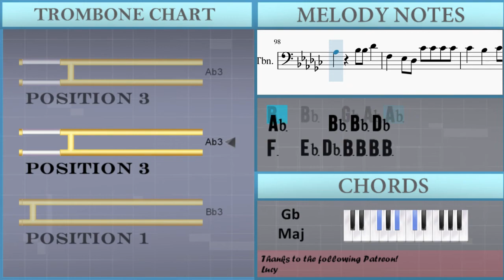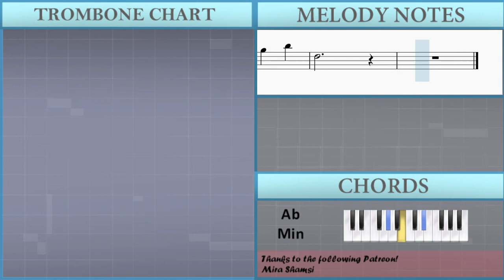How to play Without Me by Halsey on Trombone (Tutorial)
The easiest way to learn how to play Without Me by Halsey on the trombone. It's a trombone tutorial for Without Me by Halsey.

EasyMusicLesson teaches you to play the your favorite instrument, through easy and simple animation so that you too can learn how to play Without Me by Halsey on the trombone easily. A trombone tutorial with visual animation graphic.

Chords of Trombone arrangement:
Eb Min   Gb Maj   Db Maj   Ab Min   Eb Min   Gb Maj   Db Maj
Ab Min   Eb Min   Gb Maj   Db Maj   Ab Min   Eb Min   Gb Maj
Db Maj   Ab Min   Eb Min   Gb Maj   Db Maj   Ab Min   Eb Min
Gb Maj   Db Maj   Ab Min   Eb Min   Gb Maj   Db Maj   Ab Min
Gb Maj   Db Maj   Ab Min   Eb Min   Gb Maj

Melody notes of Trombone:
Bb2 Db3 Gb3 Bb3   Ab3
Ab2 Db3 F3 Ab3   Gb3
Ab3   Gb3   F3
F3   Eb3   Db3
Bb2     Db3   Db3 Db3
Ab2 Gb2 Ab2
Ab2 Ab2 Ab2 Ab2 Ab2 Gb2 Ab2
Bb2 B2 Bb2     Gb2 Ab2
Bb2 B2 Bb2   Eb3 Eb3 Eb3
F3 F3 F3 Gb3 Gb3 Eb3
Eb3 Eb3 Eb3
F3 F3 F3 Eb3 Gb3 Eb3
Eb3 Eb3 Eb3
F3   F3 F3 Gb3 Gb3   Eb3 Eb3
Bb3 B3 Bb3 B3 Bb3 Ab3 Gb3 Gb3
B3 B3 B3 B3
B3   Bb3   Gb3 Ab3 Ab3
Ab3     Bb3 Bb3 Db4
F3   Eb3 Db3 B3 B3 B3 B3
B3   Bb3   B3 B3 B3 B3
Ab3     Bb3   Db4 Db4
F3   Eb3 Db3 B3 B3 B3
B3   Bb3   Db4 B3 Bb3 Ab3
Ab3 Gb3 Ab3 Gb3 Ab3 Gb3 Eb3 B3
Bb3     Db4 B3 Bb3 Ab3
Ab3 Gb3 Ab3 Gb3 Ab3 Gb3 Eb3 Ab3
Gb3     B3 B3 B3 B3
Ab3   Gb3 Bb3   Db4
F3
Db4 B3 Bb3 Ab3
Ab3 Gb3 Ab3 Gb3 Ab3 Gb3 Gb3 B3
Bb3
Ab3 Gb3 Ab3 Gb3 Ab3 Gb3 Gb3 Ab3
F3
Ab2 Gb2 Ab2
Bb2 Db3 Bb2     Gb2 Ab2
Bb2 Db3 Bb2   Eb3 Eb3 Eb3
Eb3 Eb3 Eb3
Eb3 Eb3 Eb3
F3
Bb3
F3         Gb3
Bb3 Ab3 Gb3 Ab3 F3   Db3
Ab3 Gb3 F3       Db3
Db3 Bb3 Ab3 Gb3 Ab3
Ab3
F3